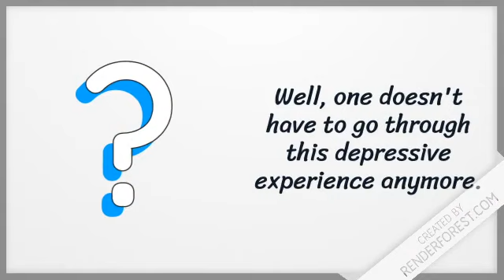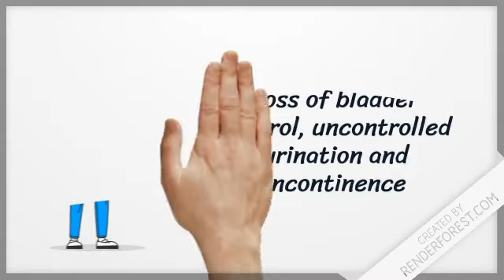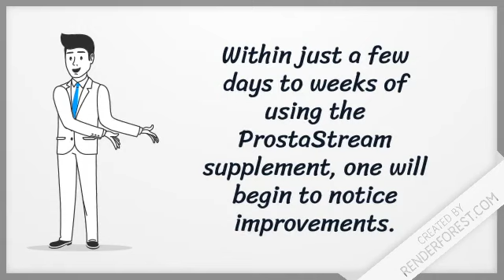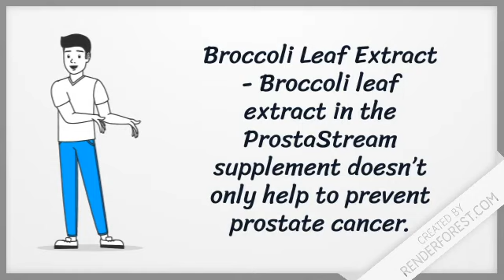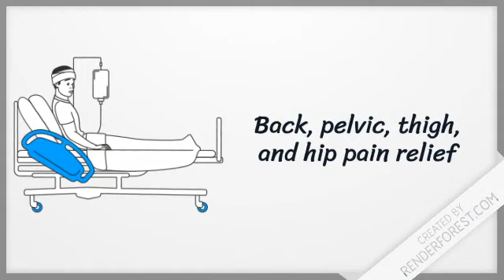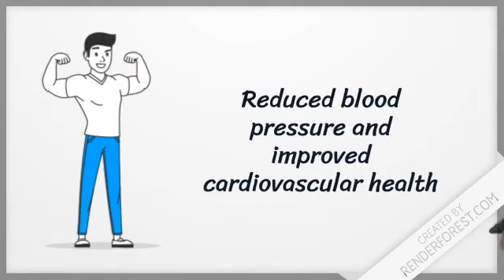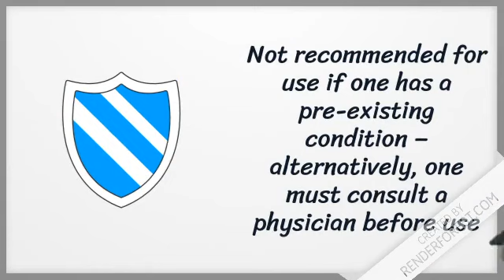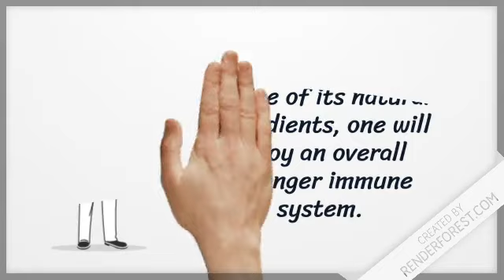Prosta Sream Review - Honest Review 2020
Many people who suffer from prostate problems go through endless medications and even invasive medical procedures only to experience no improvement. The most these medications and procedures do is to reduce the symptoms rather than treat the problem. As if that is not a painful experience  enough, one still has to deal with the psychological effects - embarrassment and mood swings, to mention a few.

Well, one doesn't have to go through this depressive experience anymore. Using the ProstaStream supplement provides full treatment to prostate problems by addressing the root cause. The best part about these supplements is that they are naturally formulated with no toxic ingredients. Thus, one no longer has to worry about using a series of ineffective medications or painful invasive procedures.